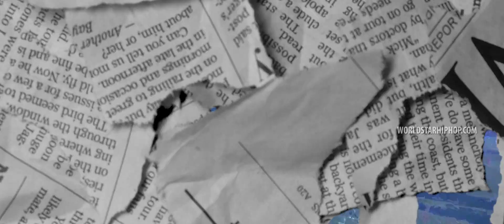GERM "RAMBO" (WSHH Exclusive - Official Music Video)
Watch the official music video for “RAMBO” by GERM.

GERM HAS A DEATHWISH SHOT BY DEADCRAIG EDITED BY AUSTIN GINER